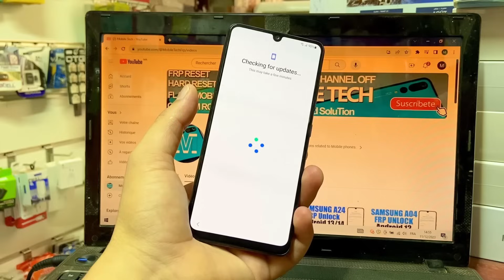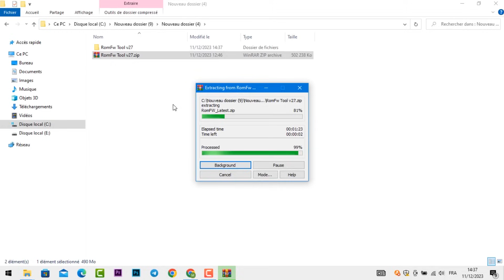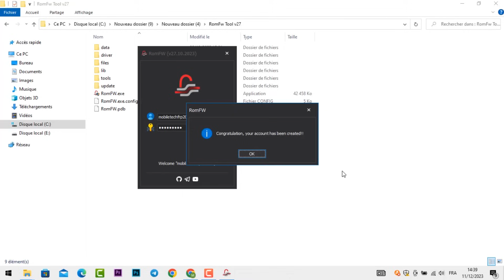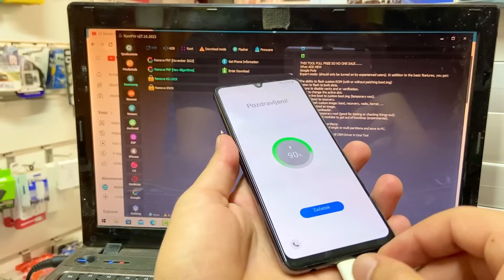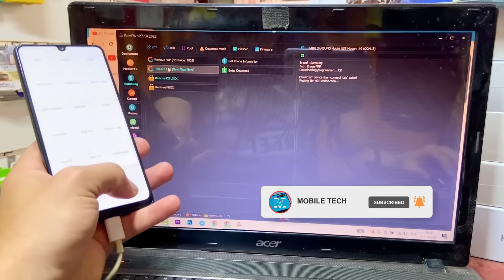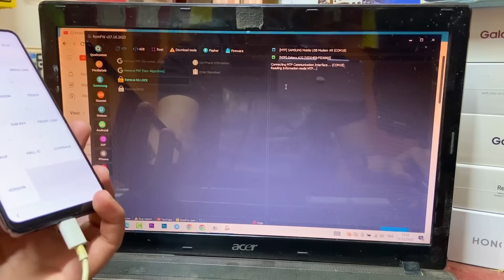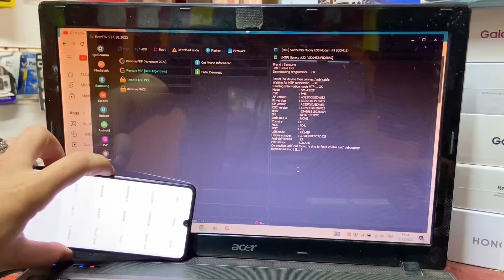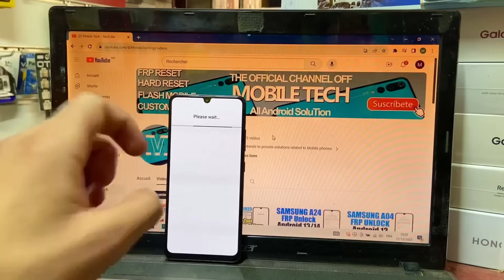Samsung Frp Bypass With FRP Tool 2024 | android 11/12/13 | Enable Adb Fail | New security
All Samsung Frp Bypass New Tool 2024, android 11/12/13, Enable Adb Fail, New security

Mobile Tech,